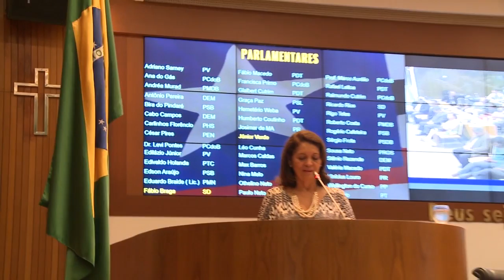Radar TV UFMA - Solenidade 50 anos UFMA - Assembleia Legislativa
Quadro: Radar TV UFMA
Sinopse: Assista a reportagem da TV UFMA sobre a Sessão Solene promovida pela Assembleia Legislativa, homenageando a UFMA pelos seus 50 anos.